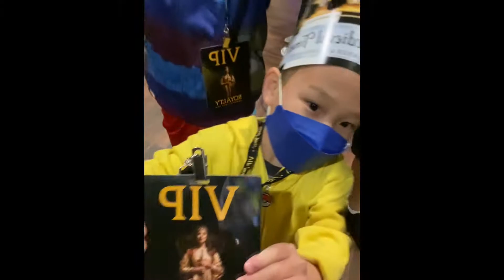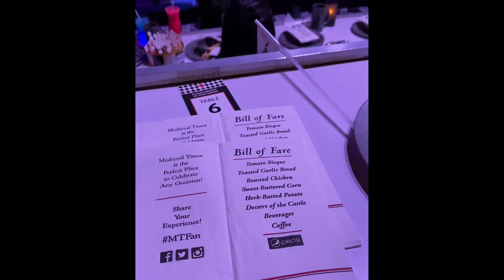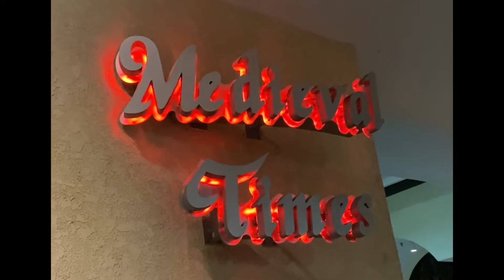Royalty for the Day in Medieval Times! | California Vacation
Visit the Ping Pong Flix teespring store for some nice tshirts

You can send us mail!